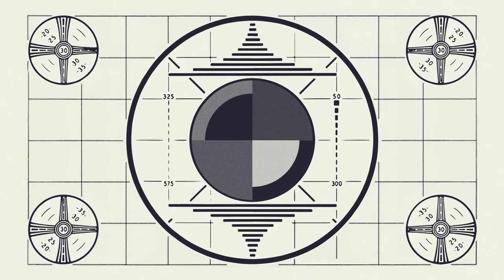Creating Uncomfortable Humor with Two Handheld Canon C500s in Sundance Hit 'The Overnight'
Patrick Brice discusses how he juxtaposed broad comedic characters with reality by using handheld, among other strategies, in his newest feature "The Overnight" for this Sundance 2015 interview with No Film School.